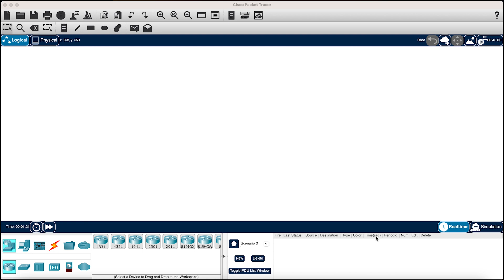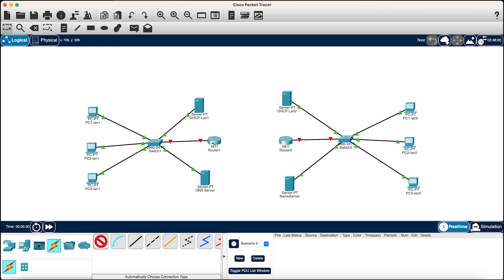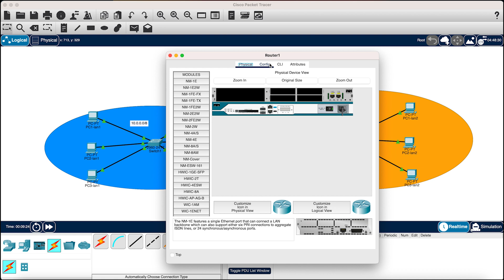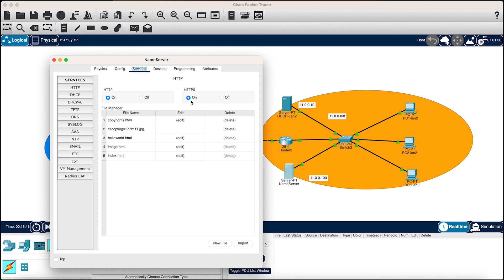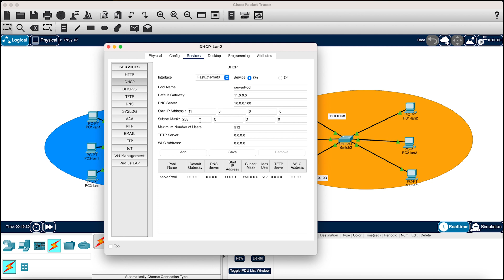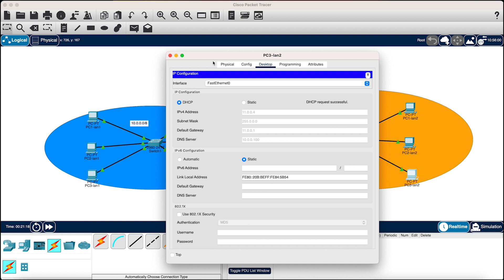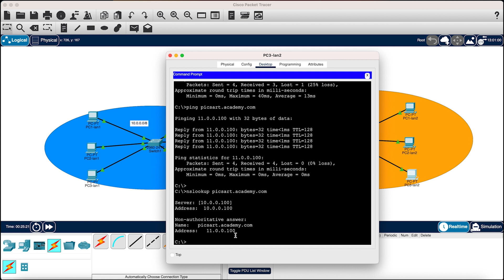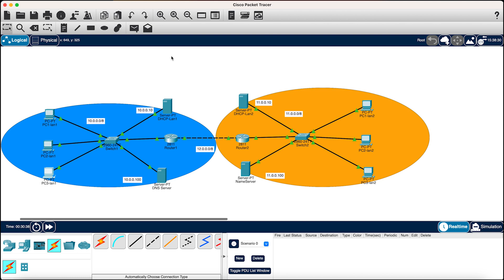Lesson 14. Demo - DHCP, DNS (Demonstration with Cisco Packet Tracer)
Demo դասի ընթացքում կառուցելու ենք ցանց` օգտագործելով Dynamic Routing Protocol, որտեղ ունենալու ենք առանձին NameServer և DNS Server, ինչպես նաև օգտագործելու ենք DHCP-ն` ցանցում գտնվող հոսթերի կարգավորումների համար: